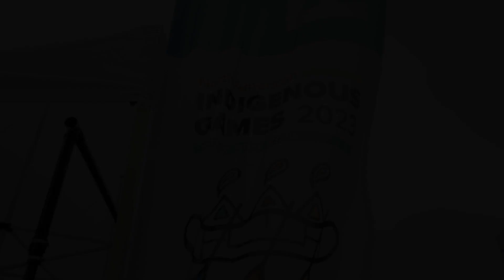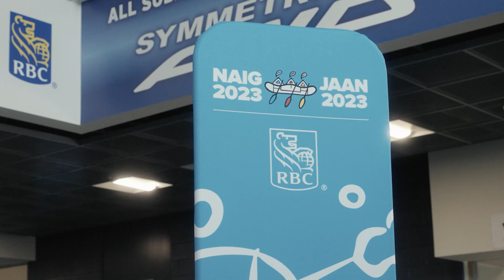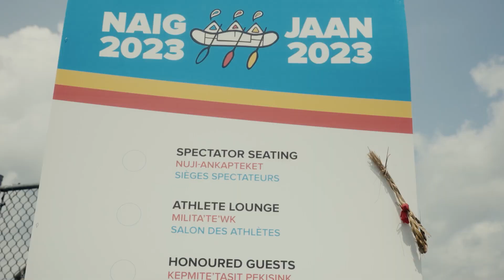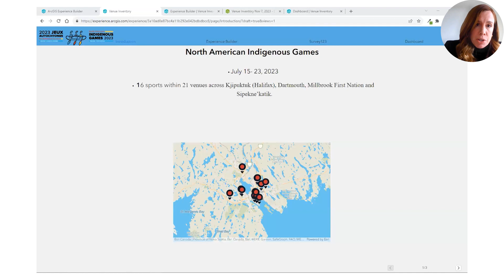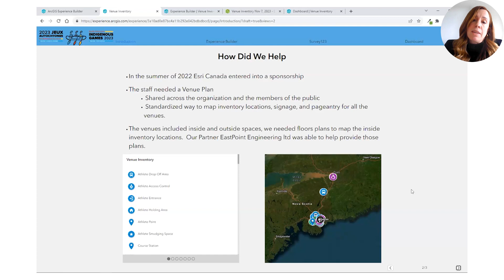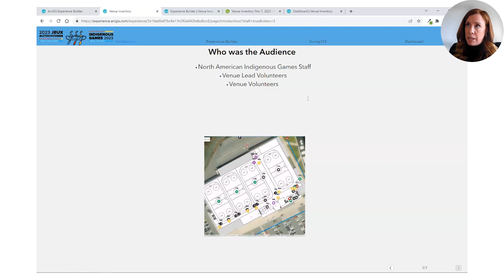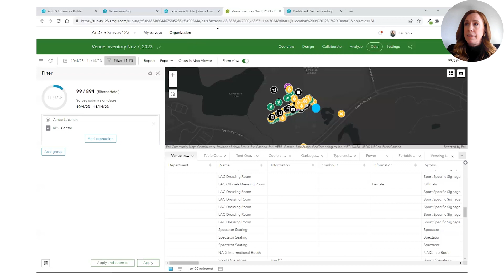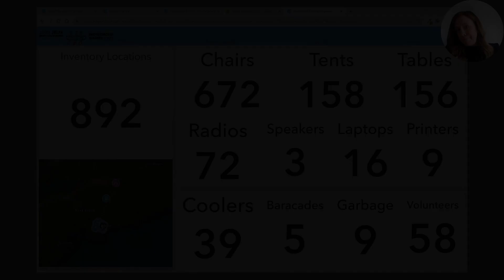Connecting Cultures: Planning the North American Indigenous Games (NAIG) using GIS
The 2023 North American Indigenous Games (NAIG), held from July 15 – 23, 2023 in Kjipuktuk (Halifax), Nova Scotia, brought together over 5,000 Indigenous youth athletes, coaches and team staff from 756+ Indigenous Nations for a historic celebration of culture and sports. Discover how advanced mapping technology transformed the planning and management of this monumental sporting event.

"Being able to use a platform where you can share everything that's going on and get feedback instantaneously is so important in these Games." Brendon Smithson, CEO of the NAIG 2023 Host Society.

Discover behind-the-scenes innovation as ArcGIS planning tools simplify venue planning, map locations, improve inventory management, and optimize signage, enriching the experience for athletes and attendees.

Mi’kmaq have no word for goodbye, only that we’ll see each other again soon. Nemul’tes!

Demonstration by Lauren Wilson, Senior Technical Solution Specialist, Esri Canada as part of GIS Day in Canada 2023. Lauren presents Planning the North American Indigenous Games (NAIG) using GIS. Demo begins at 04:32.